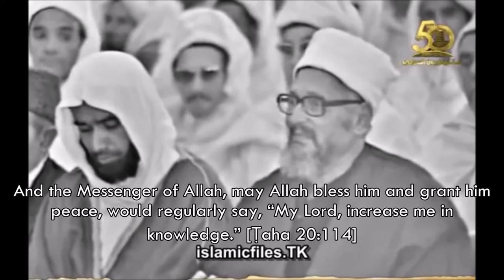The Rank of Knowledge and Scholars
By Imam Abdul Haleem Mahmood, may Allah have mercy on him, Sheikh al-Azhar from 1393/1973 until his death in 1397/1978.

This clip is part of a lecture he gave to King Hassan II of Morocco.